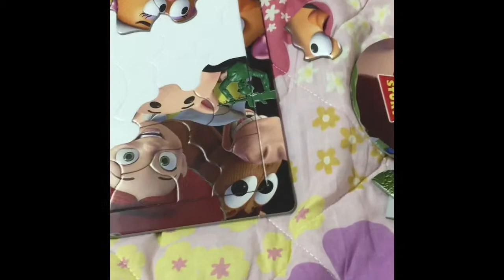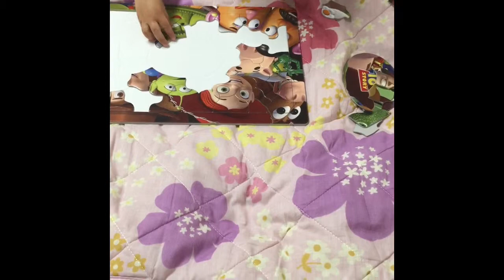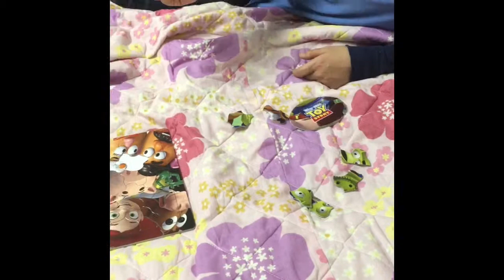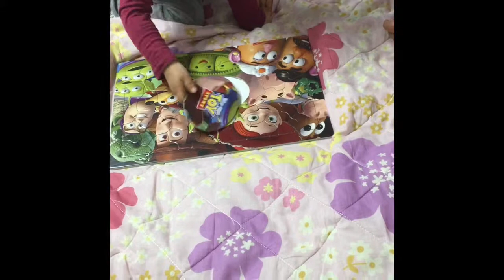Temuulen Completes Puzzle Toy Story